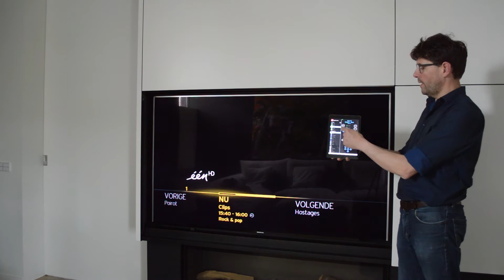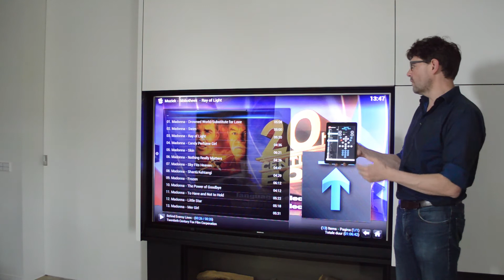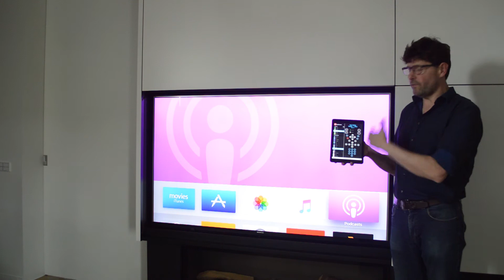Nieuw: maak alles eenvoudig met MyURemote.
Maak alles eenvoudig met MyURemote: Demonstratie van de universele afstandsbediening app door Danny Verdegem.